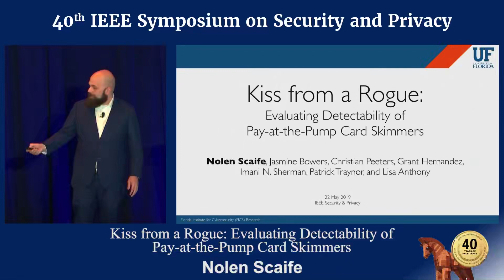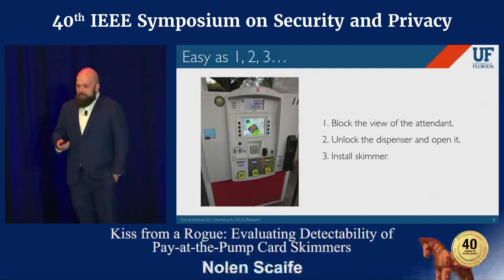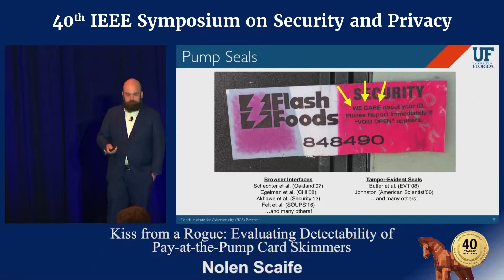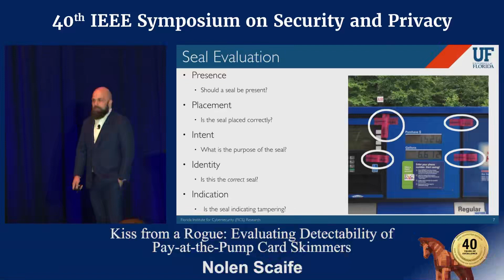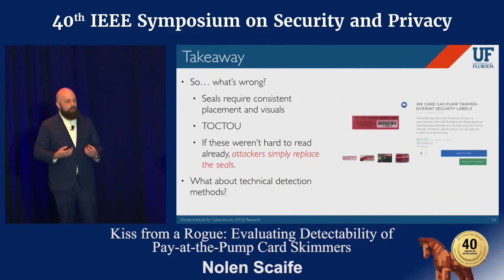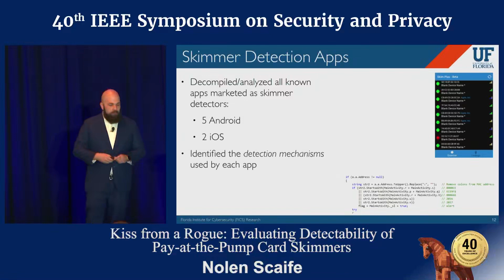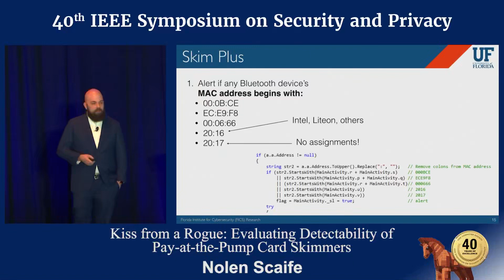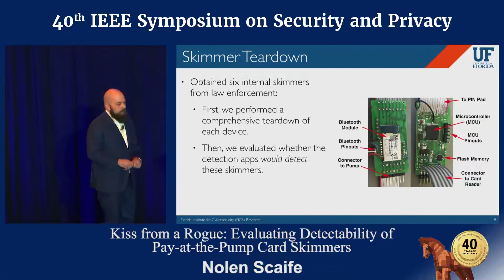Kiss from a Rogue Evaluating Detectability of Pay at the Pump Card Skimmers